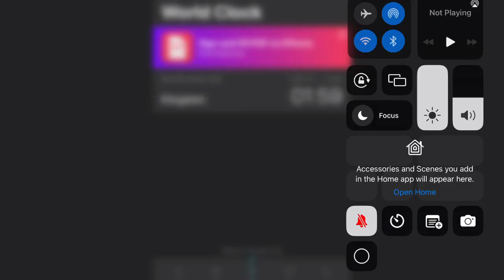Norfolk Island's Daylight Saving Time begins (2022)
Daylight Saving Time begins in Norfolk Island on Sunday, 2nd October.